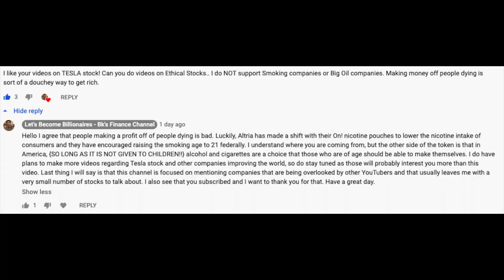YES! IT IS MORAL TO BUY IMMORAL SIN STOCKS {Oil stocks, Altria (MO), Sin Stocks}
The best sin stocks to buy? Do you think it is MORAL to buy sin stocks? Here my opinion on why it is moral to buy immoral sin stocks. TIMESTAMPS BELOW. I go over the technical analysis of why it is okay to buy sin stocks and why it is moral to invest in sin stocks.

TIMESTAMPS:
0:00 Intro on Sin Stocks
0:17 Comment on my video telling me to buy more ethical companies like Tesla stock (TSLA) and less on cigarette companies and oil companies like Altria (MO) and Anheuser Busch (BUD)
1:05 Video Format
1)  Technical Analysis on buying a sin stock
2) Libertarian mindset on buying sin products like oil, cigarettes, smoking etc.
3) Conclusion and Analysis on sin stocks and why they are moral to buy sin stocks
1:29 Part 1) Technical analysis on buying sin stocks
3:56 Part 2) Buying sin stock products like cigarettes and oil companies' gasoline
7:03 Part 3) Conclusion and Analysis: People think what they do not use is immoral! Not necessarily what is actually immoral.
7:58 Outro

Best sin stocks to buy right now are going to be the sin stocks with high dividend yields such as Altria stock, Philip Morris (PM) and British American Tobacco (BTI), but a lot of people do not want to own sin stocks because they believe they are immoral. I disagree. I think that sin stocks are products that people use and that it is the consumers choice to buy their products, therefore, investors should not blame Altria for selling cigarettes when the consumers understand the risks they are taking. In terms of oil companies, many investors invest in oil stocks like Exxon Mobil (XOM), Royal Dutch Shell (RYDAF), British Petroleum (BP) etc. and are shunned for doing it. The people who are shunning them, however, often fill up their cars with gasoline. I do not understand why sin stocks have such a bad reputation with those who use sin stock products and benefit from the business. Many ETFs and Mutual Funds are not bought by beginner investors because they do not want to invest in sin stocks like gun stocks, firearm stocks, cigarette stocks, or alcohol stocks.

That being said the best sin stocks to buy now are sin stocks with dividends and safe oil companies that can survive the recession (Recession proof stocks) If the company is not recession proof, do not buy it.

My Channel
My channel is a personal finance and investment channel for beginners in the stock market: investing 101, stocks 101, investing for dummies, and beginners in the stock market. I pride myself on making my content easy to understand and having the biggest topics of finance and investing EXPLAINED properly. Tutorials and How Tos are the categories I try to excel in.

My Investment Goals and Strategies:
My goals are to invest for the long term for my retirement in my retirement accounts: 401k, Roth IRA. I plan on achieving financial retirement by the time that I am 30, I am currently 19 years old. I am a value investor at heart but I like to apply that mindset to growth companies. I have been investing for over 3 years. I make videos for beginner, intermediate, and advanced investors with a long term investing strategy.

I post about 2-4 times a week. All content is stock market or finance related news as well as personal finance strategies to get wealthy.

Must be 18. You can invest in these stocks through brokerage accounts such as M1 Finance, Robinhood, WeBull, Fidelity, Charles Schwab, Vanguard, and other brokerages. From there, link up bank information, transfer your money to your brokerage account and invest! Get rich!

Other YouTubers Who Have Talked About these Companies:
Jeremy from Financial Education 1 and Financial Education 2
Ryan Scribner
PPCIAN
Minority Mindset
JJ Buckner
Learn To Invest
Positive Investing
Ale's World of Stocks
The Joseph Carlson Shows
Graham Stephen
Investing With Rose
Brandon Beavis
HyperInvest
ARK Invest

YES! IT IS MORAL TO BUY IMMORAL SIN STOCKS {Oil stocks, Altria (MO), Sin Stocks} - Bk

Stocks mentioned in this video:
Altria (MO), Tesla (TSLA), Exxon (XOM)

I own Altria Stock (MO) and Tesla Stock (TSLA).